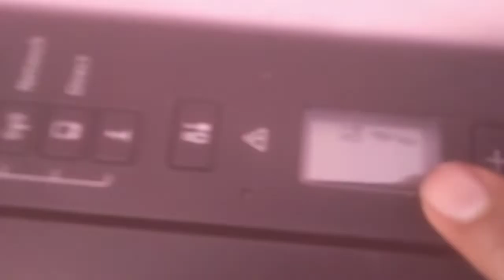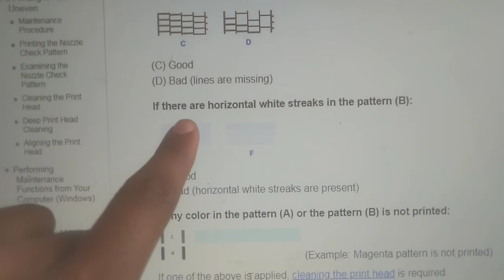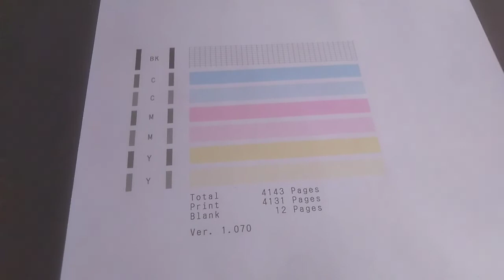Canon Printer print Quality Test | Canon Printing Nozzle Check Pattern | Canon g3010 printing test